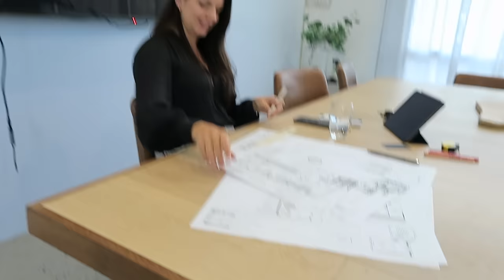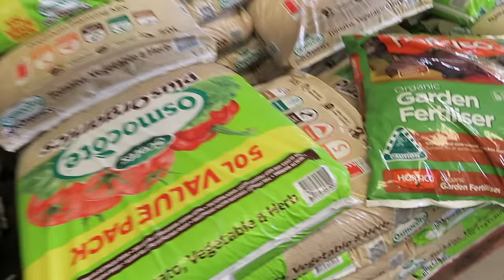Vlog | I got my lips dissolved